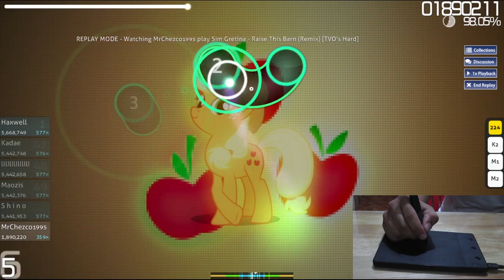Huion H420 Testing! osu! - Raise this Barn (Sim Gretina Remix) [TVO's hard]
Just trying out my new graphics tablet from Huion :D XD

Not sure if the model name "H420" is intentional or what XD

and yes I know, the cam video is kinda offset a lil... My current laptop is too weak to handle premiere when working with MOV files and I'm kinda confused with the offset so yeah, my bad :C

Interested to buy an H420?